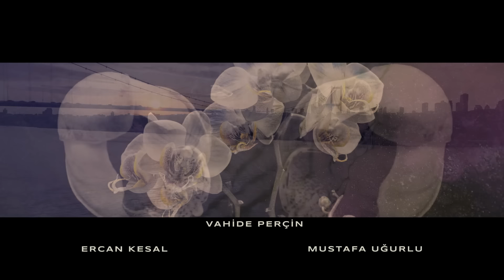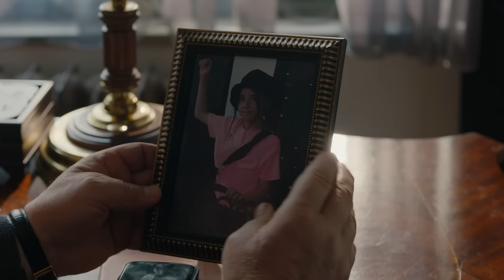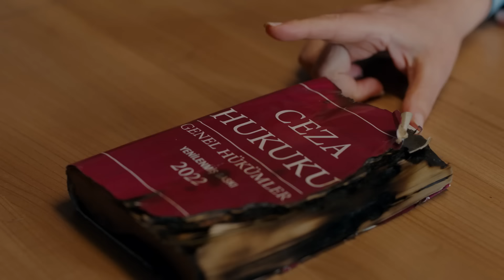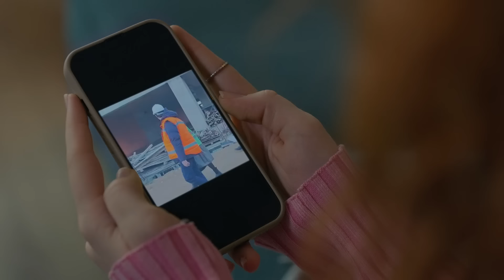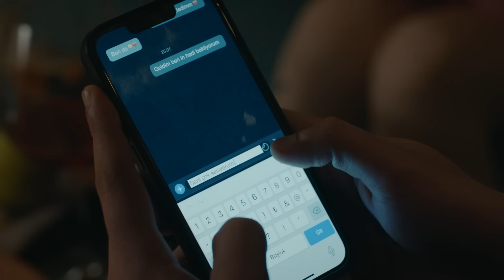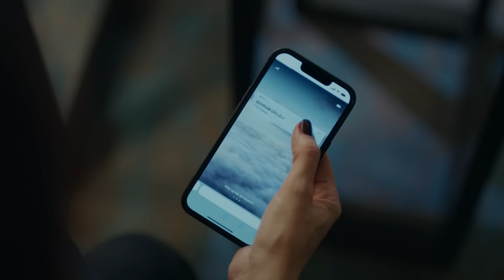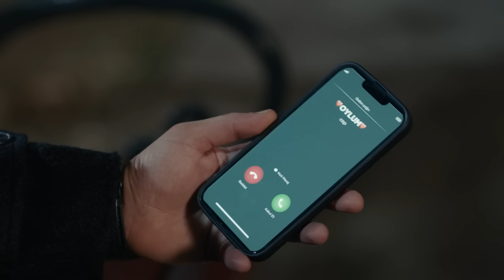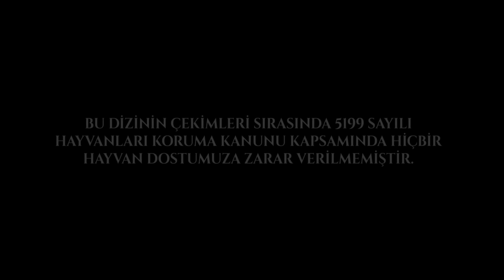Aldatmak 21. Bölüm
Elmas'ın Yeşim'in arkasından yürüttüğü gizli operasyon sayesinde dosya doğru ellere ulaştırılmıştır. Yeşim için artık hesap verme zamanı gelir.

Kendisinin her zaman yanında olan Sezai'ye iyilik yapmak isteyen Güzide Sezai'nin kızını bulmak için, kaynaklarını kullanarak harekete geçer. Yeniden tutunmaya çalıştığı kariyerine ise Tarık'ın vuracağı gizli darbeden habersizdir.

Tolga ile olan ayrılığının üstesinden hala gelememiş olan Oylum pişman olsa da ilişkisini toparlaması mümkün gözükmemektedir. Ne var ki Tolga'nın Oylum'u Behram'la görmesi Tolga'nın ön yargılarını pekiştirir. Ozan ise Zeliş'le hayatında yeni bir sayfa açar.

Yeşim'in tutuklanması sonucu Ümit, Öykü ile ilgilenirken Tarık bir kez daha bencilliğini gösterir. Ancak pervasızlığı, kendisine karşı bir koz daha elde edilmesini sağlayacaktır. Uzun zamandır Güzide'ye karşı verdiği savaşla meşgul olan Tarık, öngöremediği büyük bir tehlikenin geldiğinin farkında değildir.

KÜNYE
Yönetmen: Murat Saraçoğlu
Yapımcı: Timur Savcı & Burak Sağyaşar
Yapım: TIMS&B Productions
Senaryo: Yıldız Tunç, Atilla Özel, N.Selena Çağlayan
Genel Koordinatör: Banu Güler
Uygulayıcı Yapımcı: Selin Erdinç
Görüntü Yönetmeni: Sedat Yücel
Genel Sanat Yönetmeni: Nilüfer Ayşe Çamur